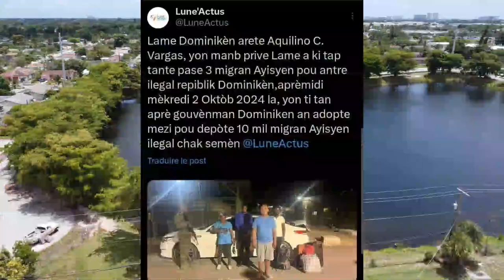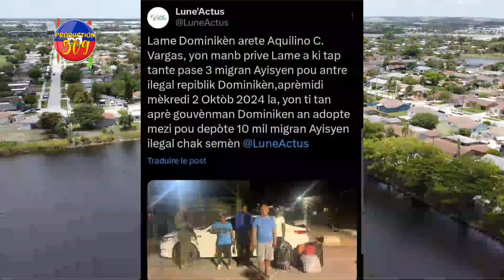Lapolis Dezame BSAP Nan WANAMENT Anpil Kout Bal Pete, ABINADER Fini Ak AYISYEN Yo SENDOMENG